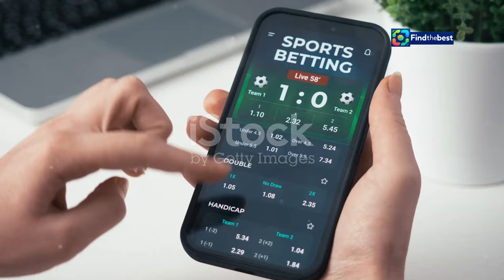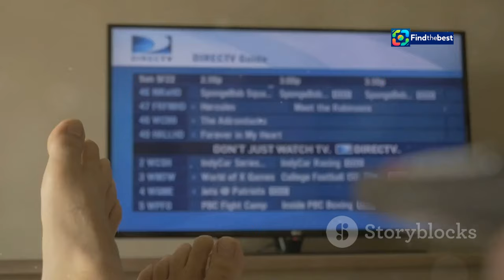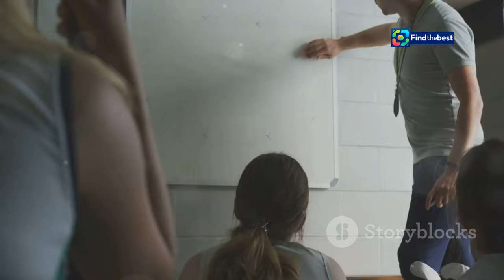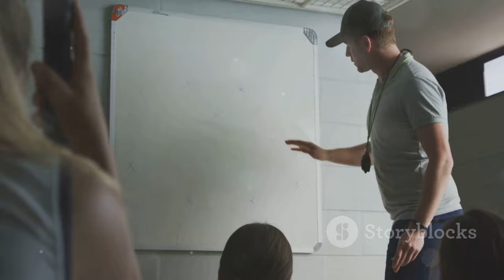" Seahawks vs. Dolphins: 2024 Week 3 NFL Predictions & How to Watch! "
OUTLINE:
00:00:00 Seahawks Host Dolphins in Week 3 Showdown
00:00:38 Dolphins Favored in Miami
00:01:09 Catching the Action Live
00:01:42 Predicting a Dolphins Victory
00:02:18 A Battle of Strengths
00:02:51 Exploiting Weaknesses
00:03:30 The Quarterback Duel
00:04:05 Determining the Outcome
00:05:52 Early Season Stakes
00:07:53 Who Will Emerge Victorious?
00:08:27 A Pivotal Matchup in Week 3

In this video, we dive into the highly anticipated matchup between the **Seattle Seahawks** and the **Miami Dolphins** in Week 3 of the 2024 NFL season! 🌊✨

🕓 **Kickoff Time:** 4:05 PM ET
📺 **Where to Watch:** CBS / Paramount+

With the Dolphins looking to bounce back from a tough loss against the Buffalo Bills, and the Seahawks riding high after two close wins, this game promises to be a thrilling showdown! 🔥

- Current **odds** and **spreads** 📊
- Key player updates and injuries 🚑
- Advanced computer model predictions 🤖
- How to **live stream** the game 📲

Will the Seahawks continue their undefeated streak at home, or can the Dolphins pull off an upset? Join us as we break down everything you need to know before the kickoff! 🏆